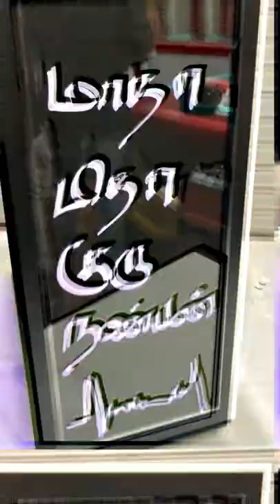EDITING PC BUILD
mon to sat (10am to 8pm)